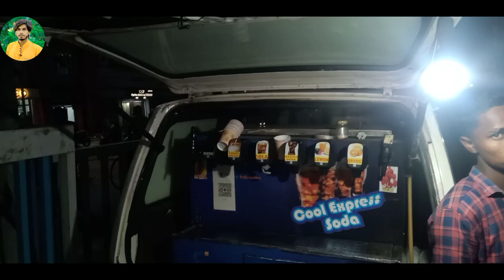My First Vlog।।फेमस भेल पूरी।famous पानी पूरी।।फुल मस्ती First Vlog।गिरिडीह साई मन्दिर।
first vlog
mohit masti vlog
tfk viral
youtube creator
pawan singh
pramod premi
khesari lal yadav
nirahua yadav

Instagram id {agrawal.mohit}

@S k m vlog  @Tfk Viral  @Jharkhandi Boy  @Manoj Dey  @Jyoti Shree Mahato  @Sourav Joshi Vlogs  @Joshi k vlogs